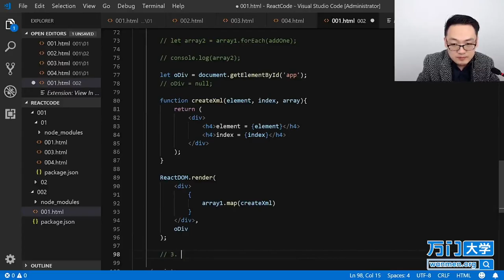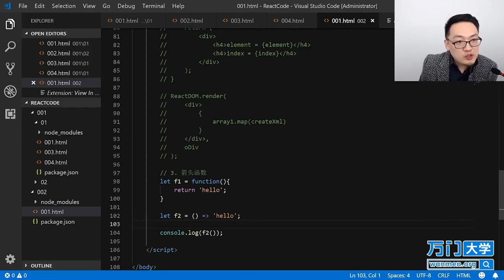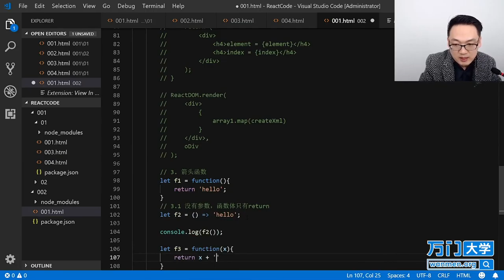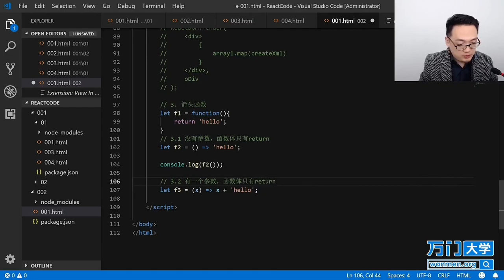React实战开发特训班-2.4JSX语法之数组循环（三）